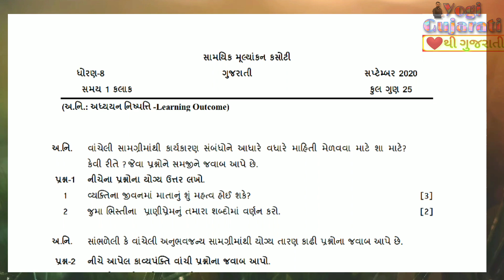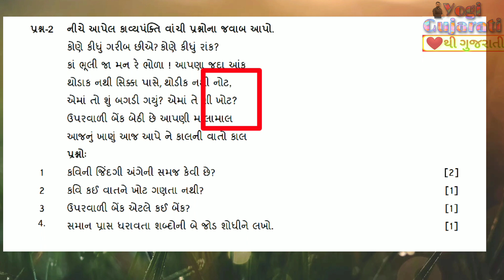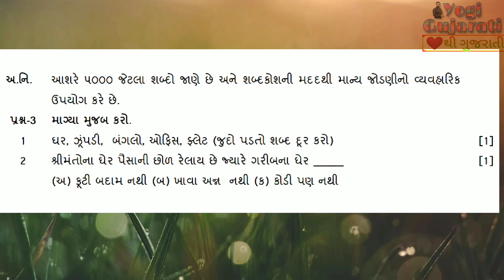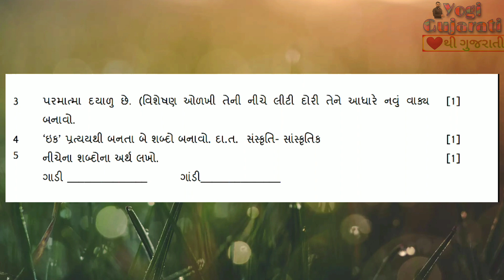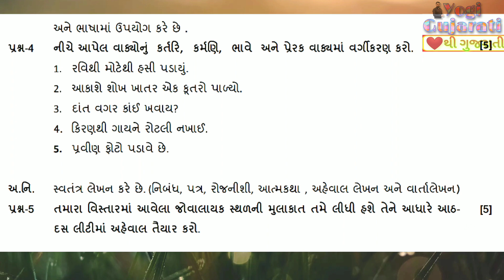std 8 Ekam kasoti solution | Ekam kasoti solution std 8 Gujarati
Ekam kasoti solution for std 8 Gujarati
September month Ekam kasoti std 8

dhoran 8 Ekam kasoti na javab

std 8 unit test solution

mulyankan kasoti solution std 8 Gujarati

મૂલ્યાંકન કસોટી જવાબ સાથે

એકમ કસોટી ના જવાબ
મૂૂલ્ય
Yogi Gujarati